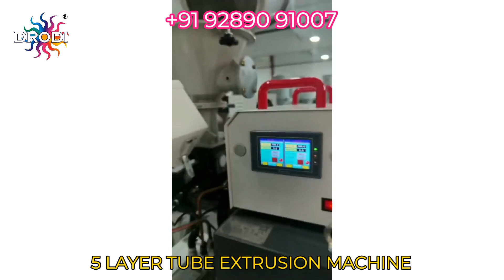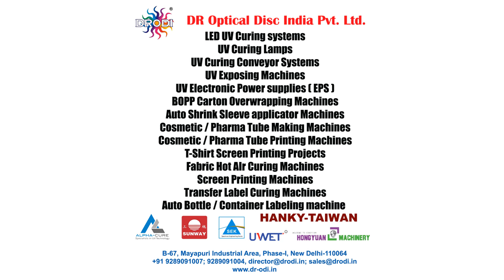Automatic Cosmetic PE Seamless Tube Making Machine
We are suppliers of :
UV Curing lamps, LED UV curing systems, UV curing conveyors, UV exposing machines, EPS for UV lamps
Various packaging machines like BOPP film carton overwrapping machines, auto bottle& jar labeling machines, auto shrink sleeve applicator machine
Various printing machines like Screen printing machines, pad printing machines, T-Shirt Screen printing machines, Spot UV coating machines
Various curing conveyors like UV curing conveyors, Transfer label hot air conveyors, Garment hot air curing conveyors,
Various Cosmetic & pharma tube manufacturing and printing equipment